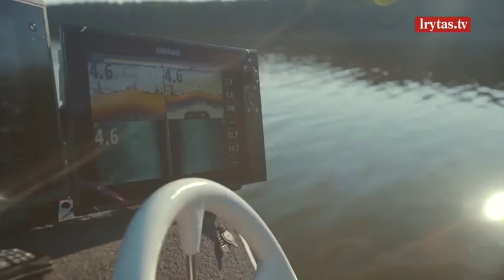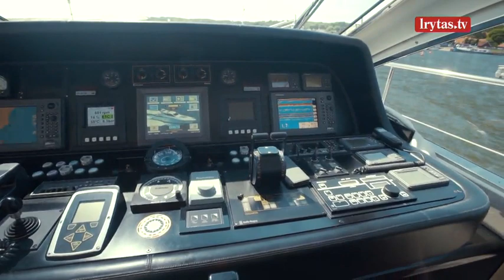Šiandien kimba 2019-08-04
Laidą apie žvejybą žiūrėkite kiekvieną sekmadienį nuo 10:00 val. per „Lietuvos ryto“ televiziją arba portale lrytas.tv